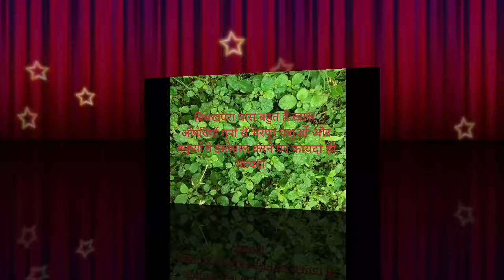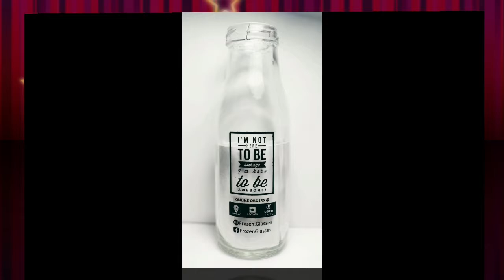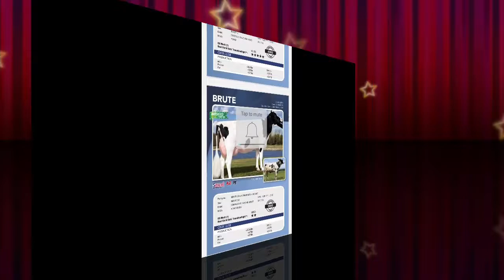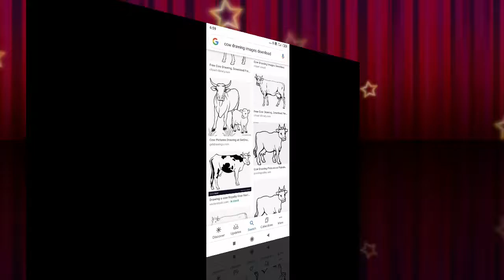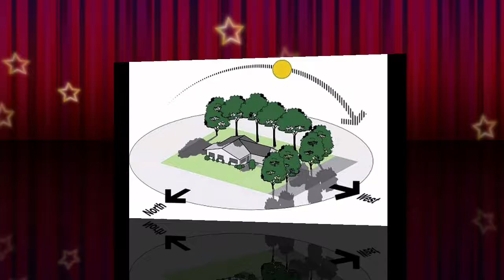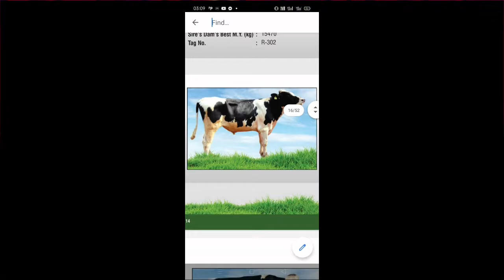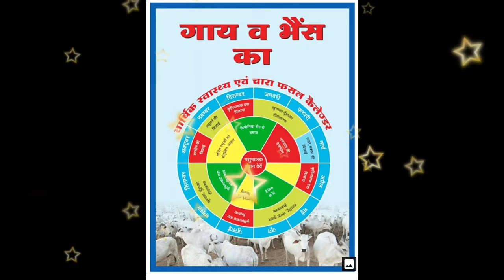ऐसे करें मिलावटी🥛🐄 दूध की पहचान घर बैठे ही और इस जहर से बचे 🥛नकली दूध का पहचान करने का आसान तरीका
फुल दूध का क्रिम क्या होता है
फैट 6%और SNF 9%solid nod fat होता है इसके अलावा जो हमे portion minerals vitamins carbohydrate होता है उसे
SNF कहते हैं
आमतौर पर दूध मे 85% पानी और 15%ठोस तरल मिनरल प्रोटीन फैट होता है
कई तरह के दूध हम इस्तेमाल करते हैं गाय के दूध प्रति ग्राम 3.14मिलीग्राम कोलेस्ट्रॉल होता है
भैंस के दूध मे 0.65 मिलीग्राम प्रति ग्राम गाय के दूध से पाया जाता है 92%कैल्शियम 37%आयरन 18%फास्फोरस गाय के दूध से भैस के दूध मे पाया जाता है
मानको के अनुसार खुले दूध मे  snf 8.5%और fat 3.5%होना चाहिए
फुल क्रिम दूध मे फैट 6%और snf 9% होना चाहिए

दूध मे आजकल क्या मिलाया जाता है
यूरिया,अमोनिया,नाइट्रेट फर्टिलाइजर,स्टार्च,शुगर,ग्लूकोज,नमक,वनस्पति
का मिलावट कर दूध का मात्रा बढ़ाई जाती है
न्यूट्रिलाइजर इस लिए मिलाई जाती है की दूध मे खटास पैदा न हो हाइड्रोजन पारासाइड और फार्मलिन मिलाने से खराब न हो जल्दी से स्टार्च और मैदा के मिलावट से यूरिया और अमोनिया के वजह से जो खटास पैदा होता है उस टेस्ट में मिठास पैदा करता है
दूध मे यूरिया अमोनिया फार्मलिन स्टार्च आदि मिलाने से
लिभर किडनी आदि प्रभावित होता है
लम्बे समय तक खतरनाक दूध पिने से गम्भीर बिमारी के सिकार हो सकते हैं
मिलावटी दूध पीने से उतकाई या उलटी होने जैसा महशुश होता है
और दूध से मक्खन और घी भी नही निकलता है और
चाय बनाने पर मिलावटी दूध का चाय मे पपड़ी या छाली नही जमता है
शुद्ध दूध का चाय बनाने पर थोडी देर में छाली या पपड़ी जम जाता है

यूरिया मिक्स मिल्क को टेस्ट करने का बिधी
2 मिलीलिटर दूध ले 2ml यूरिया परिक्षण रसायन यानि यूरिया रिजेन्ट डाले अगर पिला रंग दिखाई देता है तो यूरिया मिलाई गई है
अमोनिया =1ml दूध ले और 2mlअमोनिया रिजेन्ट डाले
अच्छी तरह मिलाए अगर दूध का रंग भूरा हो जाय तो अमोनिया मिलाई गई है
नाइट्रेट फर्टिलाइजर इसकी पहचान के लिए 1ml  दूध ले और 1ml जिस दूध को डालकर चेक कर रहे हैं उस बोतल के साईड कार्नर से 1mlनाइट्रेट रिजेन्ट डाले दूध और नाइट्रेट के मिलने के जगह निला घेरा बन जाय तो उसमे तालाब का पानी या नाइट्रेट फर्टिलाइजर मिलाया गया है
स्टार्च =के पहचान के लिए मिल्क 5mlको खूब उबाल ले ठण्डा होने पर उसमे स्टार्च रिजेन्ट की कुछ बुन्दे मिला दे
दूध का रंग निला हो जाय तो समझे स्टार्च मिलाया गया है

1ml दूध मे 1ml शुगर रिजेन्ट मिलायें 3=5मिनट तक उबलते पानी में रखे लाल रंग होने पर चीनी मिलाई गई है

ग्लूकोज 1ml दूध मे 1ml ग्लूकोज रिजेन्ट मिलायें 3मिनट तक गरम पानी में रखे ठण्डा होने पर ग्लूकोज रिजेन्ट 2मिलायें गहरा निला रंग होने पर ग्लूकोज रिजेन्ट मिलायें गये हैं
नमक =5mlनमक उसमे साल्ट रिजेन्ट 2के कुछ बुन्दे मिला दे लाल रंग उभर कर आयेगा उसमे 1mlदूध के कुछ बुन्दे मिला दे पिला रंग उभर कर आयेगा उसमे नमक मिलया गया है

न्यूट्रिलाइजर =5ml दूध ले उसमे 5ml न्यूट्रिलाइजर परिक्षण रसायन जिसे न्यूट्रिलाइजर रिजेन्ट 1कहा जाता है और उसमे न्यूट्रिलाइजर 2मिलायें अच्छे से घोले गुलाबी रंग होने पर उसमे न्यूट्रिलाइजर मिलाया गया
हाइड्रोजन पारा आसाईड =के परिक्षण के लिए 1mlदूध उसमे हाइड्रोजन पाराआक्साईड के कुछ बुन्दे मिलायें गुलाबी या लाल रंग होने पर उसमे हाइड्रोजन पारा आक्साईड मिलाया गया है
फार्मलिन =फार्मलिन के परिक्षण के लिए 10 ml दूध ले और टयूब के किनारे से छूता हुआ 5ml फार्मलिन रिजेन्ट डाले
अगर बिच में गहरा जामुनी रंग का घेरा बनता है तो फार्मलिन मिलाया गया है
सिन्थेटिक दूध को सुघने से साबुन जैसा स्माईल आता है
असली दूध का स्वाद हल्का मिठा होता है
और नकली दूध का स्वाद डिटरजेन्ट मिले होने के कारण कडवा होता है
नकली दूध कुछ देर रखने पर पिला पडने लगता है